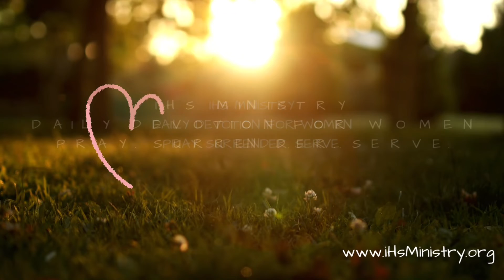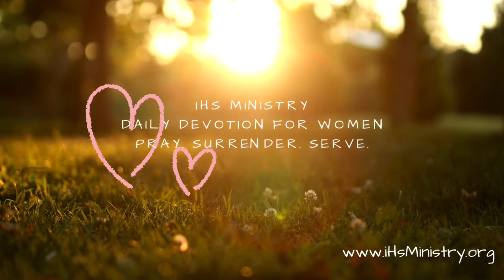Daily Devotion & Prayer for Women - August 1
This reading is taken from, With God at Dawn, by Ellen G. White.

God Bless 💜